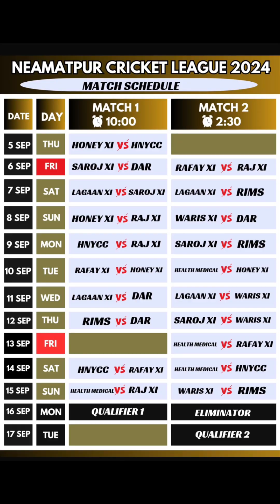NCL 2024 Core Committee members and match schedules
Proud Core Committee Member, NCL 2024 - Empowering Cricket, Enriching Lives"
NCL 2024 Core Committee Member - Where Passion Meets Excellence"
Core Committee Member, NCL 2024 - Driving Cricket Excellence in Neamatpur"
NCL 2024 Core Committee Member - Building a Stronger Cricket Community"
Core Committee Member, NCL 2024 - Celebrating Cricket, Celebrating Life